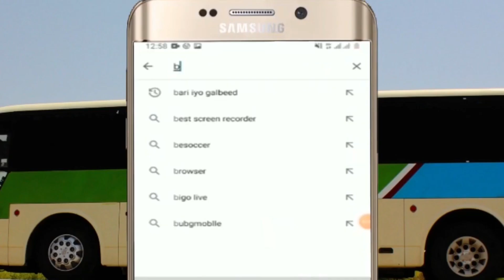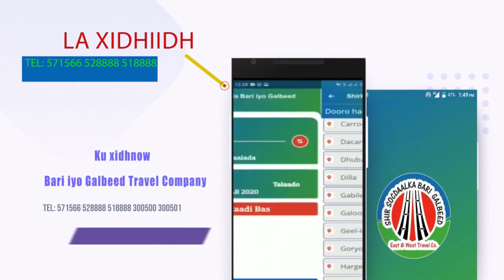Faysal Oo Fagaare Runta Uga Sheegay Reer Muqdisho Siro Farmaajo Laga Hayano Banaanka Keenay